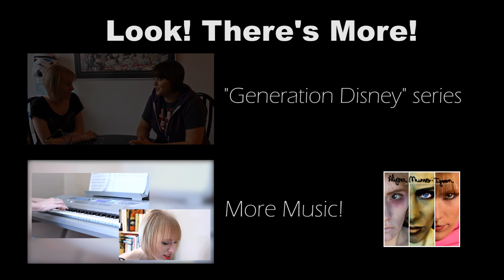Black Roses (2.0) Cover by Alyssa Munro-Tyson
So I figured out how to do multiple track recordings on my keyboard and decided to try my hand at producing some music! So I redid my cover of Black Roses by Clare Bowen, from Nashville. Enjoy!